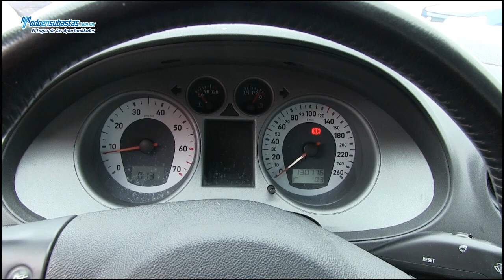Seat / Cordoba Sport A/A B/A CD Q/C / 2009